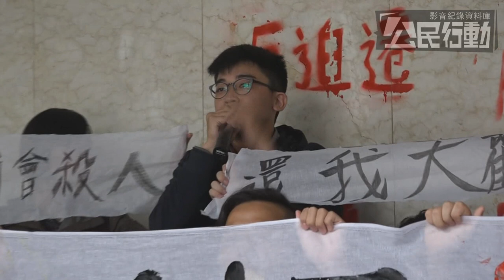2017.04.26 大觀社區恐全面強拆 今突襲退輔會噴漆 要主委出面協商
00:52大觀社區突襲退輔會原因
02:48自救會訴求、信義分局警告違法妨害公務、無故入侵住宅、強制罪、毀損罪等罪名
03:36警方強制排除靜坐者